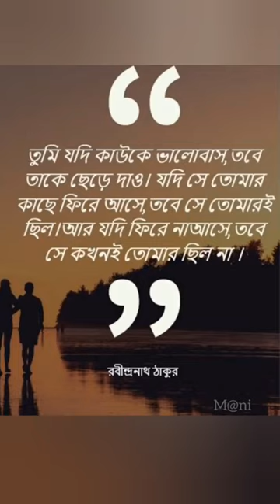সে কখনই তোমার ছিল না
Hi, everyone. I am manidipa Haldar. It's my bengali poetry channel..Bengali poetry is a rich tradition of poetry in the Bengali language and has many different forms. Originating in the Bengal region of South Asia, the history of Bengali poetry underwent three successive stages of development: poetry of the early age (like Charyapad), the Medieval period and the age of modern poetry. All ages have seen different forms of poetry and poetical tradition. It reached the pinnacle during the Bengali Renaissance period, although it has a rich tradition and has grown independent of the movement. Major Bengali poets throughout the ages are Chandidas
Ramprasad Sen
Michael Madhusudan Dutt
Nabinchandra Sen
Rabindranath Tagore
Dwijendralal Ray
Satyendranath Dutta
Kazi Nazrul Islam
Jibanananda Das
Sukanta Battacharya
Al Mahmud

please, everyone likes, shares, and subscribes to my channel...